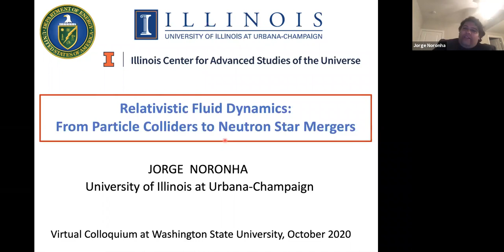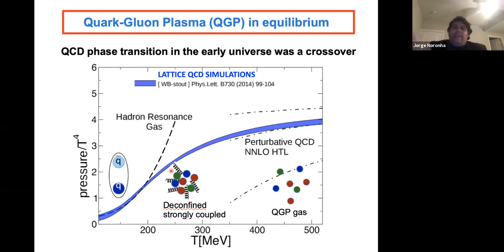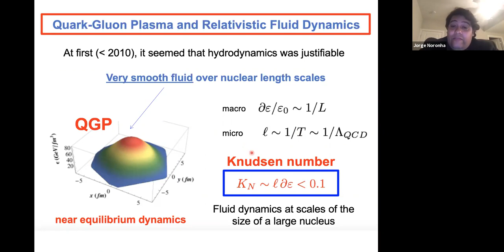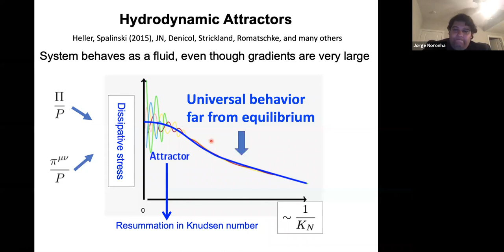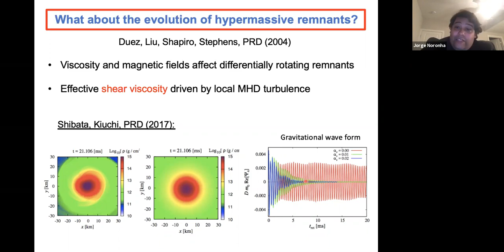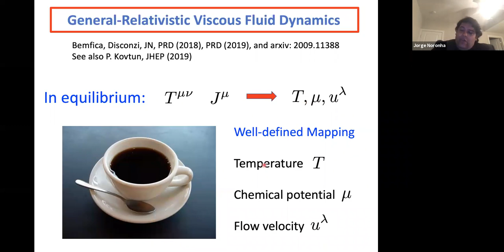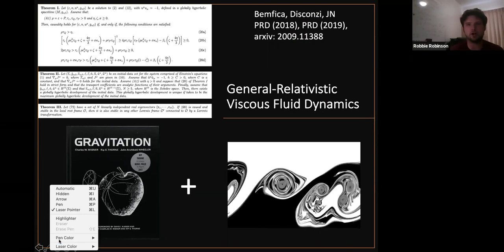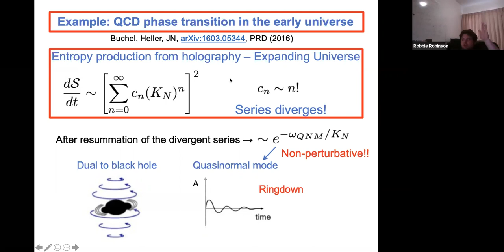Jorge Noronha: Relativistic Fluid Dynamics: From Particle Colliders to Neutron Star Mergers. 2020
WSU Physics Colloquium: Thursday 22 October 2020

Jorge Noronha: Relativistic Fluid Dynamics: From Particle Colliders to Neutron Star Mergers

Heavy‐ion collision experiments have provided overwhelming evidence that quarks and gluons, the elementary particles within protons and neutrons, can flow as a nearly frictionless, strongly interacting relativistic liquid over distance scales not much larger than the size of a proton. On the other hand, with the dawn of the multi‐messenger astronomy era marked by the detection of a binary neutron star merger, it became imperative to understand how extremely dense fluids behave under very strong gravitational fields. Therefore, three of the most cutting‐edge experimental apparatus in modern science, the Relativistic Heavy Ion Collider (RHIC), the Large Hadron Collider (LHC), and the Laser Interferometer Gravitational‐Wave Observatory (LIGO) are now taking data whose description requires a major overhaul of our current understanding of fluid dynamics. In this colloquium I will discuss the new developments that have contributed to redefine the onset of relativistic fluid dynamics and its extension towards the far‐from‐equilibrium regime. New results involving viscous fluids and their coupling to general relativity will also be presented. These results pave the way for the inclusion of dissipative effects in neutron star merger simulations.